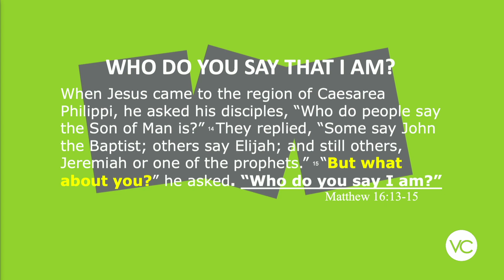F.A.Q. | Part 3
F.A.Qs by Pastor Barry Drinkel

Audio - Licensed through Soundstripe.